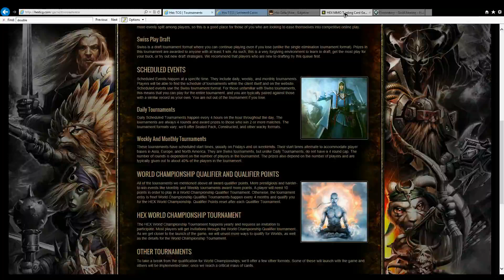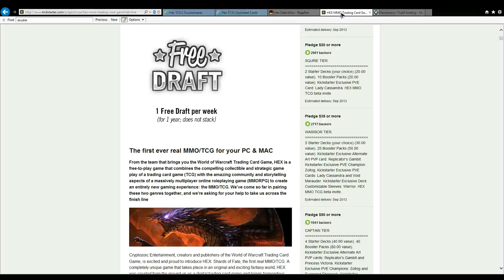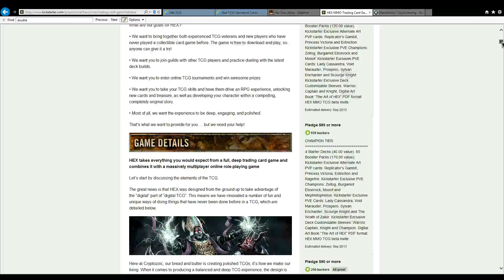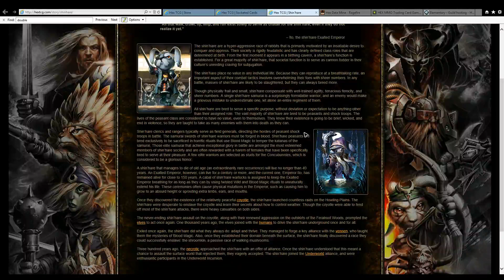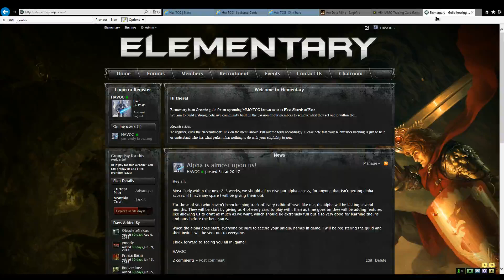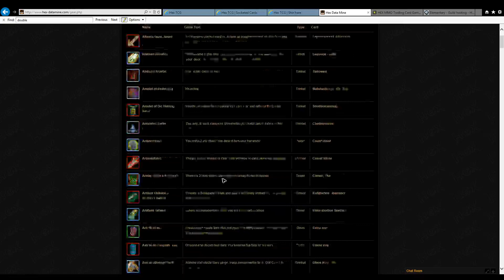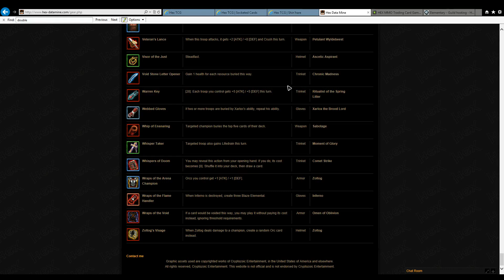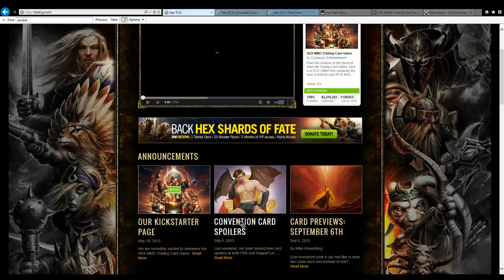What is Hex - Shards of Fate? - 6 / 6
Taron and myself (mostly me, sorry taron) talk about the upcoming MMO TCG; Hex Shards of Fate from CryptoZoic Entertainment.